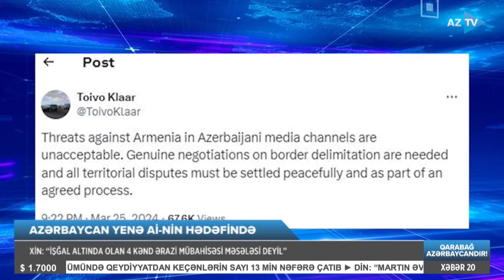Erməni sevgisindən xilas ola bilməyənlərə Bakıdan şillə kimi cavab: Toyvo Klaar “payını aldı”